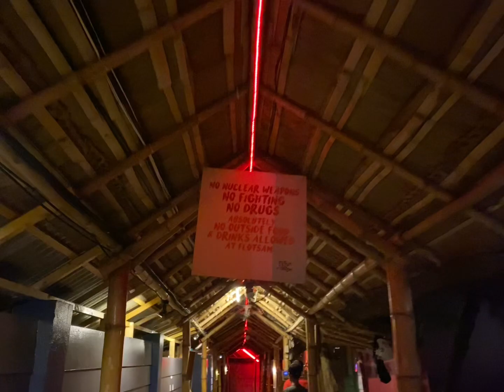Dito tayo sa red light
Flotsam and jetsam